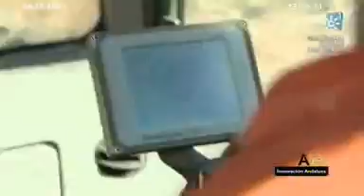Andalucía.es :Indifase. Desarrollo tecnológico empresarial. Emisión: 14/10/2012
EMPLEA2:Indifase. Desarrollo tecnológico empresarial.